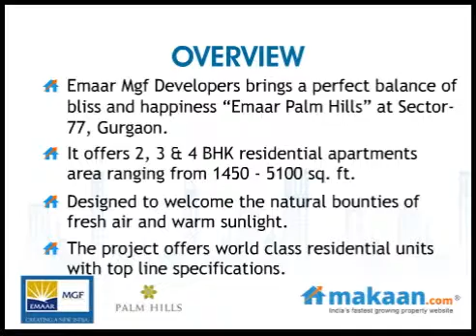Emaar Palm Hills by Emaar MGF Developers in Sector-77, Gurgaon, Ressidential Apartments: Makaan.com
Makaan.com -- India's fastest growing property website. Take a virtual tour of Emaar Palm Hills by Emaar Mgf Developers in Sector-77, Gurgaon. 2, 3 & 4 BHK Residential Apartments at Sector-77, Gurgaon. Get best deals for Emaar Palm  in Sector-77, Gurgaon.